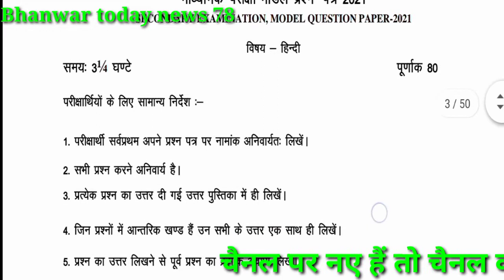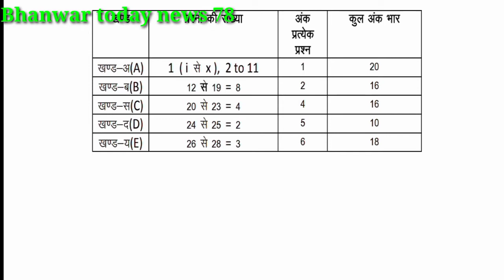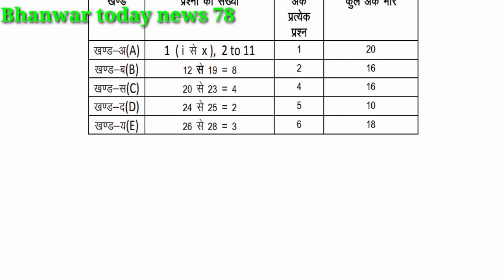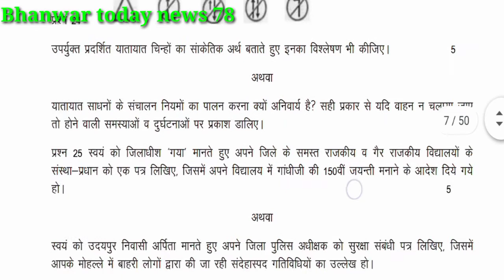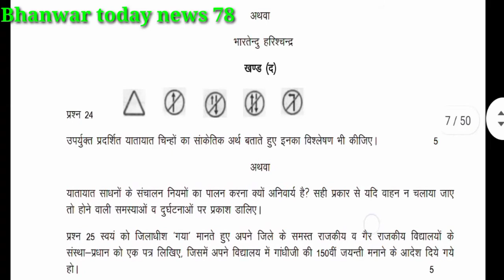RBSE class-10 । Model Paper 2021 । Hindi। हिन्दी ।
RBSE class-10 । Model Paper 2021 । Hindi। हिन्दी ।  Bhanwar prajapati. Bhanwar today news.
HII
I AM BHANWAR WELCOME TO OUR YOU TUBE CHANNEL 👉 BHANWAR TODAY NEWS 78 .

DATE:-👉 18 janvary 2021

QUERIES SOlVED:-👇👇
तो प्यारे विद्यार्थियों में इस वीडियो में आपको बताने वाला हूं कि राजस्थान माध्यमिक शिक्षा बोर्ड की 2021 में होने वाली परीक्षाओं के लिए बोर्ड ने जारी किया गया परीक्षा पैटर्न वह भी संशोधित पाठ्यक्रम के अनुसार कक्षा 12 एवं 10 का पाठ्यक्रम है जो राजस्थान माध्यमिक शिक्षा बोर्ड ने जारी किया है उसका लिंक मैंने डिस्क्रिप्शन में दे दिया है उसका पूरा मॉडल पेपर यहां पर में उपलब्ध करवा दिया गया हैतो वीडियो को आप को पूरा देखना है इस वीडियो में आप समझ जाएंगे और आप 2021 में नंबर है वह फोड़ के लाएंगे क्योंकि ऐसा सरल पेपर है वह राजस्थान माध्यमिक शिक्षा बोर्ड कभी नहीं देता इस बार राजस्थान माध्यमिक शिक्षा बोर्ड में इतना सरल पेपर देगा आपको नंबर लाने का बड़ा मौका मिलेगा अवसर मिल रहा है इस 2021 में कोविड-19 का शुक्र मानो कि आपके इतने सरल क्वेश्चन आ रहे हैं क्योंकि हमने जब एग्जाम दिया था तो हमें पता है कि कितने बोर्ड एग्जाम में टॉप एवं क्वेश्चन आते तो आप इस वीडियो को लाइक कर देनाचैनल पर नए चैनल को सब्सक्राइब करके बैल आइकन को प्रेस कर देना ऐसी साड़ी अपडेट जाने के लिए पावर टू रेन u78 का स्वागत करता है।
_________________LINK_________________

1.bhanwar today news 78
2. bhanwar today news
3.today news 78
4. today News
5.Rajasthan board exam 2021
6. Rajasthan board exam time table
7. Rajasthan Board model paper.
8. RBSE Board pariksha exam pattern.
9. Rajasthan board ne declared Kiya kaksha 12 aur 10 ka exam pattern.
10. Rajasthan board exam 2021 exam pattern.